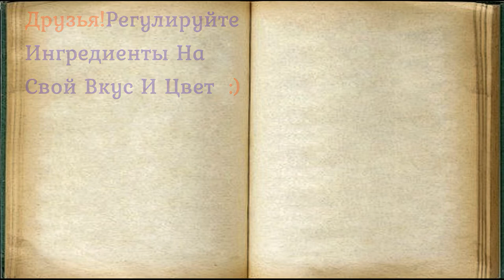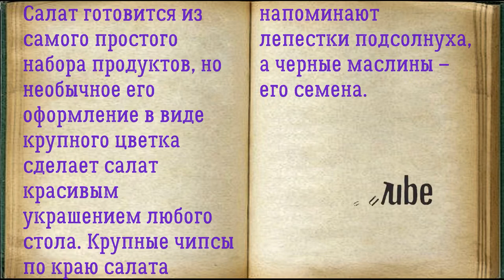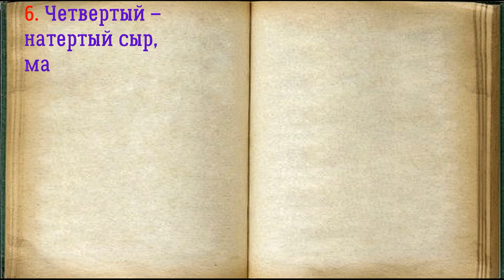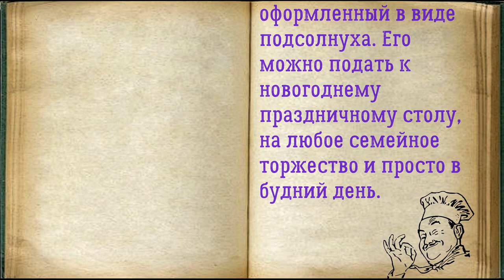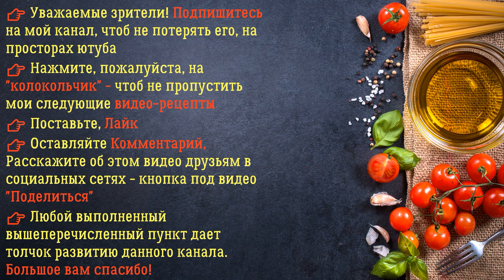Салат Подсолнух / Книга Рецептов / Bon Appetit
✅ Салат Подсолнух 👇

Ингредиенты:
*Чипсы  — 1 Штука (с паприкой)
*Куриная грудка  — 300 Грамм (отварная)
*Маслины  — 1/2 Штуки (банка, без косточек)
*Масло растительное  — 1 Столовая ложка (для жарки)

Салат готовится из самого простого набора продуктов, но необычное его оформление в виде крупного цветка сделает салат красивым украшением любого стола. Крупные чипсы по краю салата напоминают лепестки подсолнуха, а черные маслины – его семена.

👉 Пошаговое приготовление 👇

1. Яйца отварите, остудите, очистите. Отварную куриную грудку нарежьте мелкими кусочками. Лук и шампиньоны помойте, очистите. Сыр натрите на мелкой терке.

2. 3 желтка натрите на мелкой терке. 3 белка и 1 яйцо натрите на мелкой терке в отдельную емкость. Маслины разрежьте вдоль на две половинки. Грибы нарежьте тонкими ломтиками, лук измельчите и обжарьте в течение 1 минуты на разогретом растительном масле, посолите по вкусу.

3. Выкладывайте салат слоями. Первый слой – куриное мясо соедините с 2 столовые ложки майонеза.

4. Второй слой - Поджаренные грибы и лук, сверху сетка майонеза.

5. Третий слой – натертые яйца, майонез.

6. Четвертый – натертый сыр, майонез.

7. Пятый – тертый желток.

8. Перед подачей на верхний слой салата нанесите сетку майонеза, в ячейки – половинки маслин. По краям салат оформите крупными чипсами. Вкусный салат с куриным мясом, шампиньонами и маслинами, красиво оформленный в виде подсолнуха. Его можно подать к новогоднему праздничному столу, на любое семейное торжество и просто в будний день.